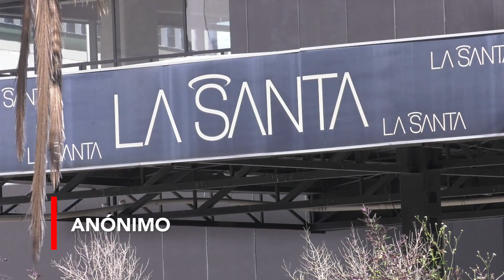Hechos violentos afectan en la afluencia a restaurantes, bares y hoteles aledaños a Puerta de Hierro